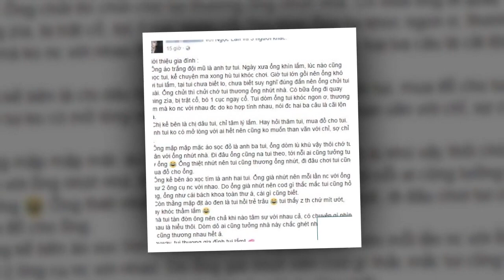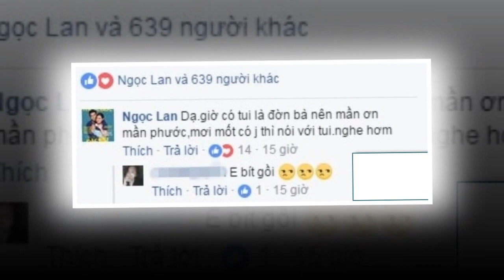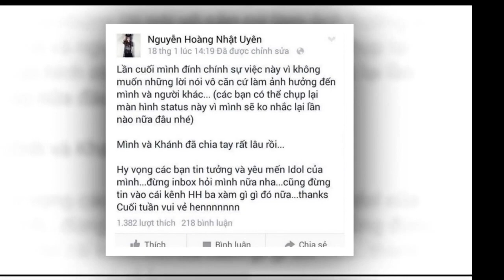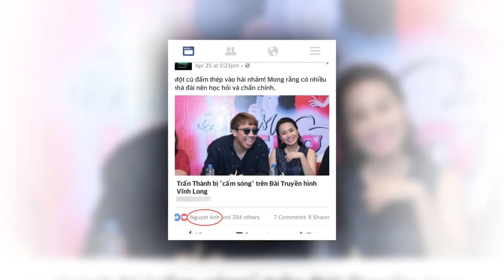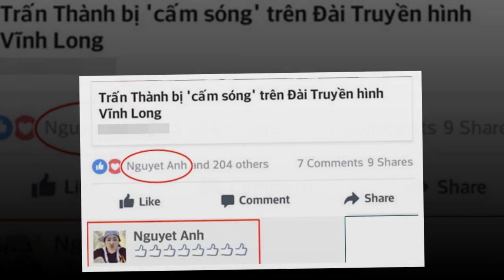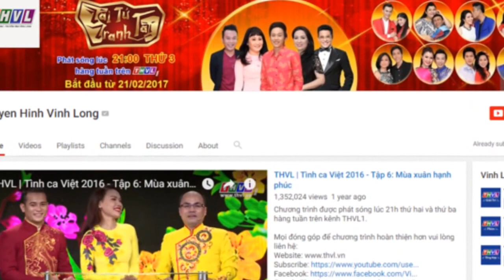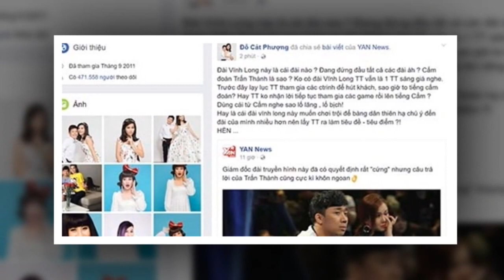Trước khi đính hôn, Kelvin Khánh liên tục bị Khởi My chất vấn giới tính thật - Tin Tức Sao Việt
Trước khi đính hôn, Kelvin Khánh liên tục bị Khởi My chất vấn giới tính thật
Khi bị Khởi My liên tục “chất vấn” có phải gay hay không, Kelvin Khánh khẳng định mình "máu gái muốn chết".